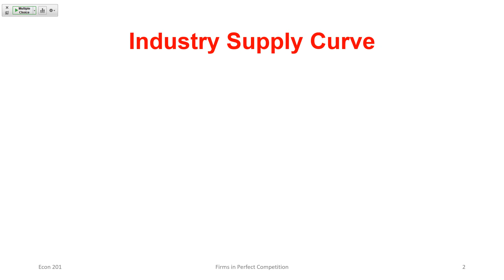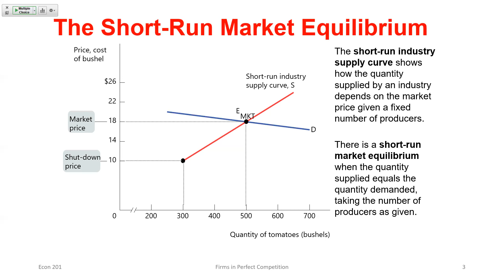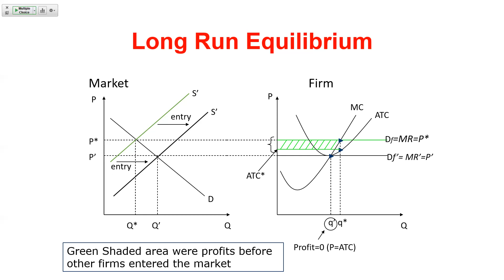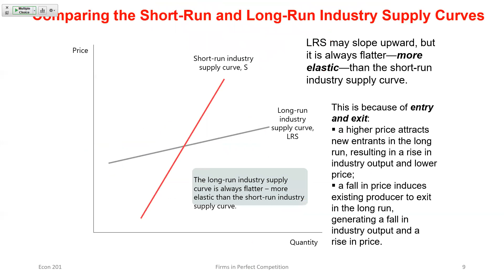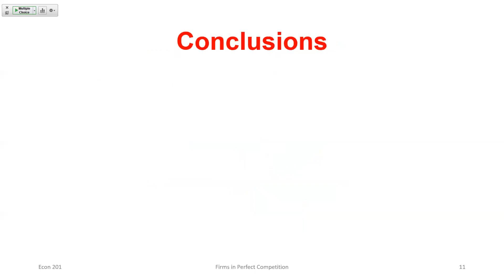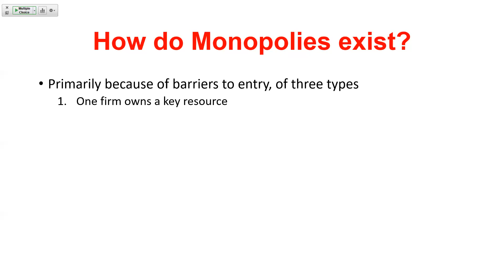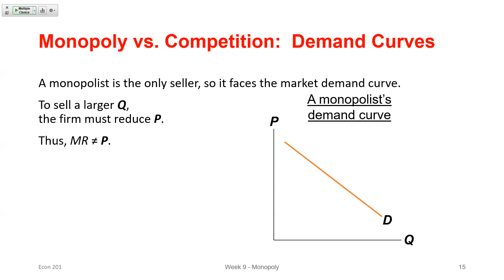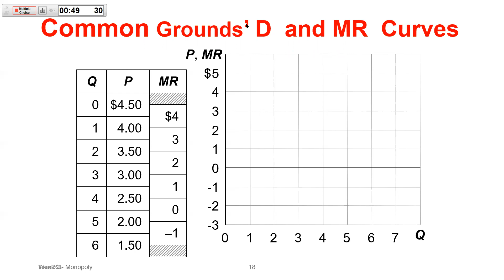ECON 201 Class Recording 10/18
Long Run Equilibrium in Perf. Comp. Market, Introduction to Monopoly Power